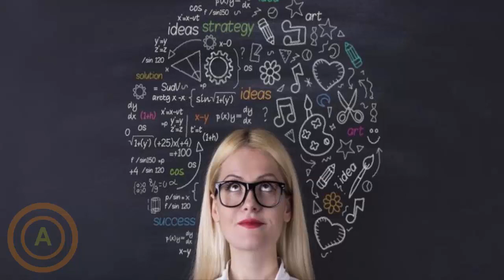Significado de Soñar con Hadas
¿Soñaste con Hadas madrinas, Ninfas o Hadas?, ¿Te viste en un sueño como una Hada?. Conoce ahora la interpretación de este maravilloso sueño.

Este video y todos los del Canal son creaciones originales de Allen Psych
Grabación: Realizada con Micrófono
Edición: Sony Vegas